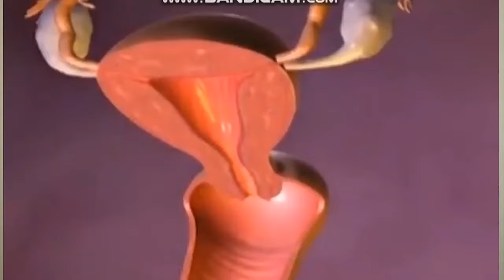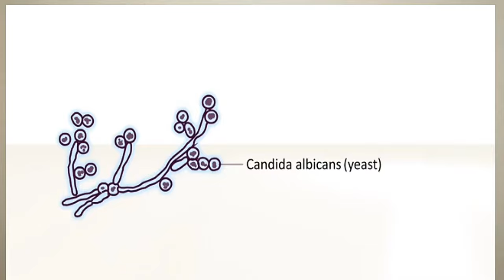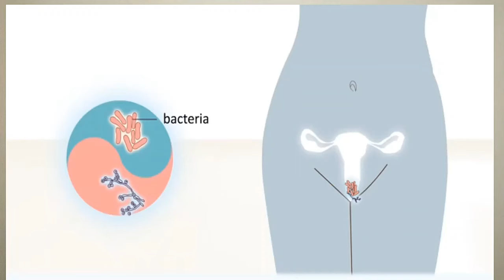የማህፀን ኢንፌክሽን/ማሳከክ/ማቃጠል ቀላል መፍትሄዎች/ Yeast Infection Treatment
infection
ብልት ማሳከክ፣,
የብልት ፈሳሽ ፈንገስ
ያለ ስፓርት ቦርጭን ለማሰናበት
Is White Discharge Normal,
itchy
yeast infection treatment,
what causes Yeast Infection,
yeast infection symptoms
የማህጸን መድማት
የማህጸን ዕጢ
የካንሰር ህመም መንስኤ
የማህፀን በር ማሳከክ
የማህፀን ኢንፌክሽን መንስኤ
የማህፀን ዕጢ ምልክቶች
የማህጸን ፈንገስ
የማህፀን ኢንፌክሽን ምልክቶች
የማህጸን ህክምና
የማህፀን ኢንፌክሽን ምንድን ነው
የማህጸን በር ካንሰር
የማህጸን ፈሳሽ
የማህጸን ጫፍ ካንሰር ምልክቶች
የማህፀን ህመም
የማህፀን ካንሰር ምልክት
የማህፀን ፈንገስ ምልክቶች
 yeast infection
የሴት ብልት የፈንገስ ኢንፌክሽን
የማህፀን በር ካንሰር ክትባት
የማህፀን በር ጫፍ ካንሰር
የማህፀን በር ካንሰር ምልክቶች
የማህፀን በር ኢንፌክሽን
በሴቶች ላይ የሚከሰት የብልት ማሳከክ